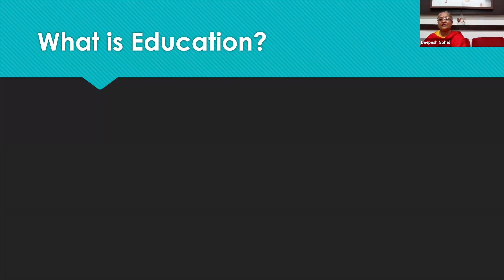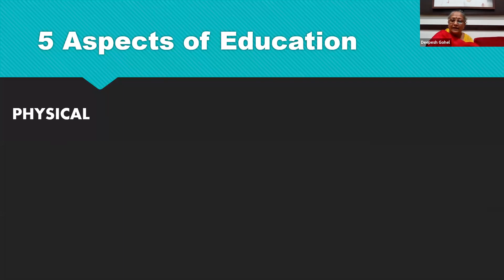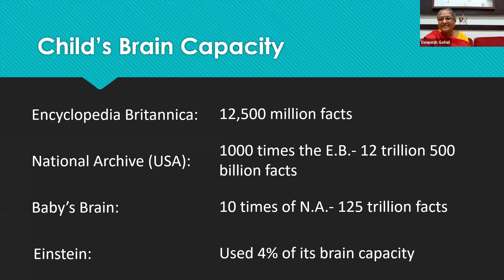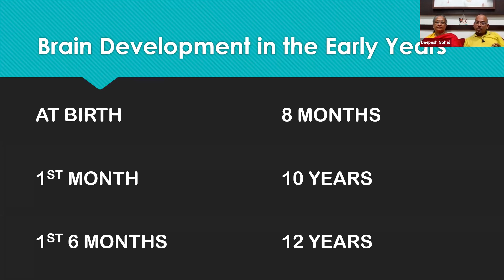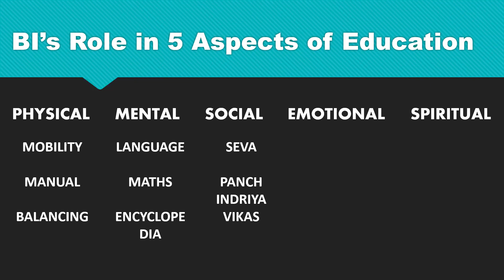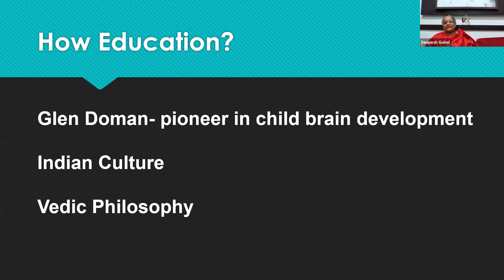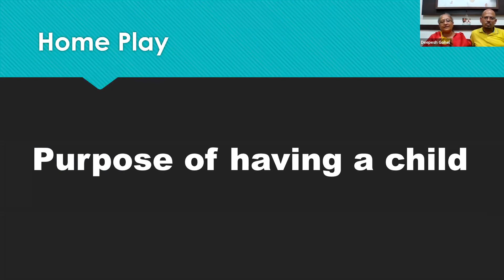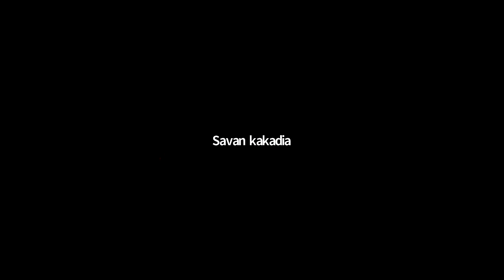"Blissful Infant" Introduction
This is the introduction session of Program "Blissful Infant".
This program is useful to Parents for Excellent Child Development.
Whom is it useful?
- Who are planning for baby.
- Who is pregnant.
- Who has child of age up to 8 years.